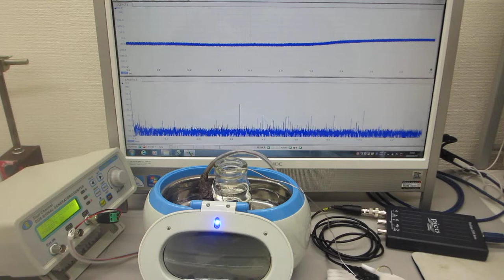超音波システム（音圧測定解析・発振制御）と超音波洗浄器を利用した実験 ultrasonic-labo